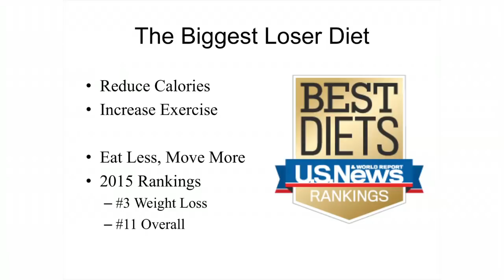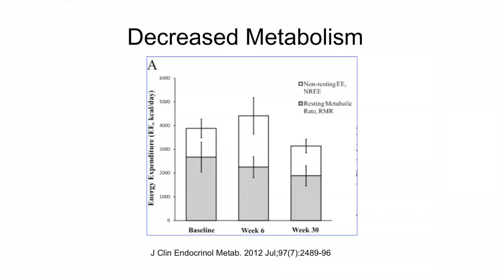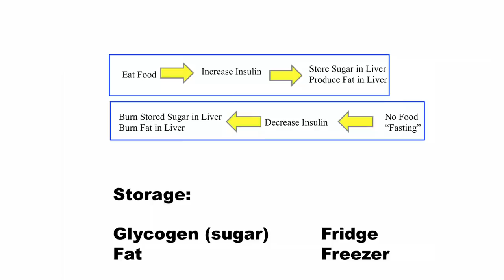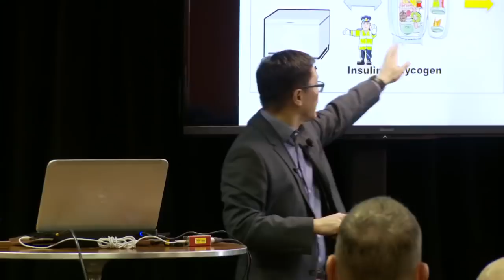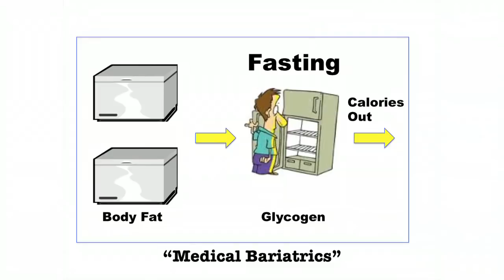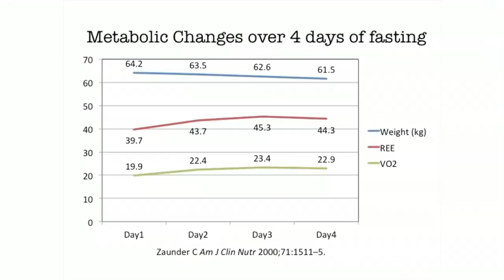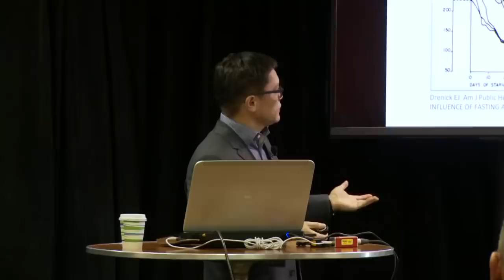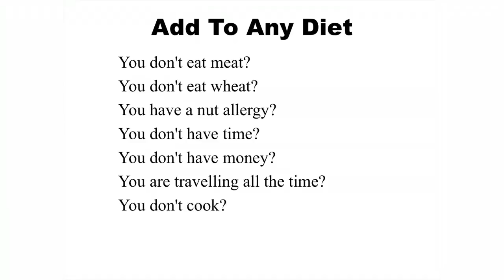Count carbs not calories. Intermittent fasting by Dr Jason Fung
The difference between counting carbs and counting calories.
Dr. Fung explains the puzzle of why keto works yet calorie restriction ultimately fails (like on The Biggest Loser). He uses a two compartment model (a fridge and a freezer) as an analogy to explain the enigma.

Fasting does not burn muscle.

How do you lose weight? Stop eating !